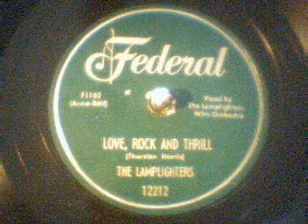Lamplighters Love Rock & Thrill Federal Records 78 12212 1955